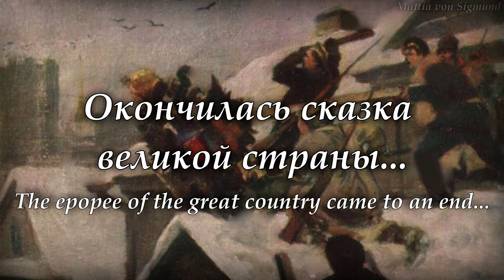The End of the Epopee (Конецъ былины) Russian Monarchist Song about the Abdication of Nicholas II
Please consider Joining our Discord for to learn and talk about History!
Infos about the song:

The End of the Epopee (The dawn blazed with a bloody fire), in Russian Конецъ былины / Конец былины (Кровавымъ пожаромъ зардѣлась заря / Кровавым пожаром зарделась заря) Performed by the Choir named after St. John of Damascus at the Cathedral of the Vladimir Icon of the Mother of God in St. Petersburg. A song based on the poems of the great  poet Sergei Bekhteev / Сергѣй Бехтеевъ / Сергей Бехтеев, whose loyal poems were smuggled to the exiled-in-Siberia Nicholas II and his Family, about the February treason and, supposedly, the so called forced “abdication” of the Tsar. The Lyrics are written in pre-revolutionary russian orthography, which was before the communist reform of the latter what slightly simplified it, and was the one that this poem was originally written in.